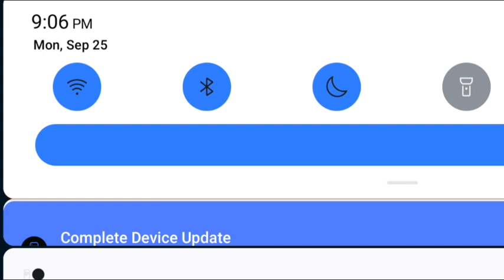Marv Scream Like A Girl So Loud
Home Alone 2: Lost In New York